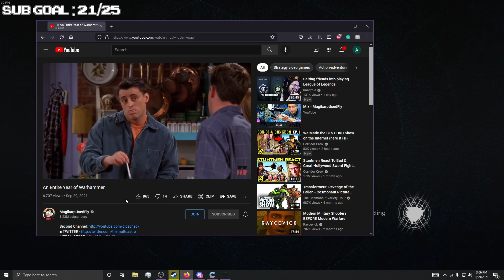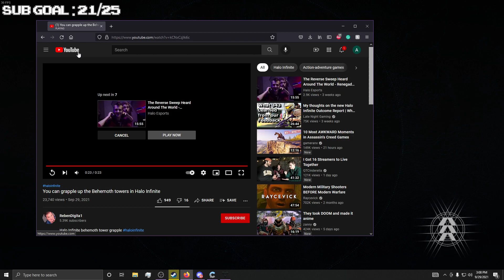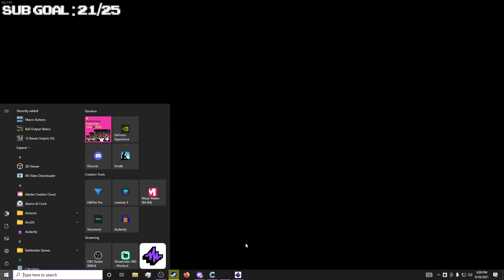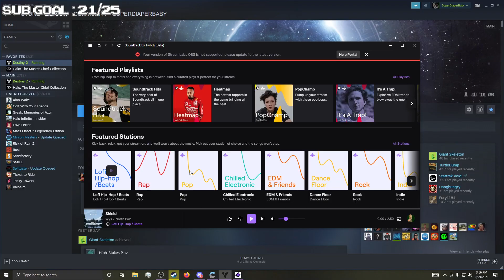[VOD] Solo Flawless Master Lost Sector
on 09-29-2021. Head over there and shoot me a follow if you are interested in seeing these when they happen. I stream daily so there is always something for everyone.